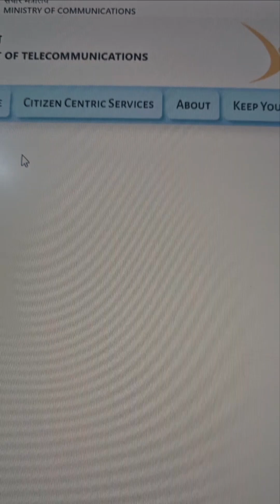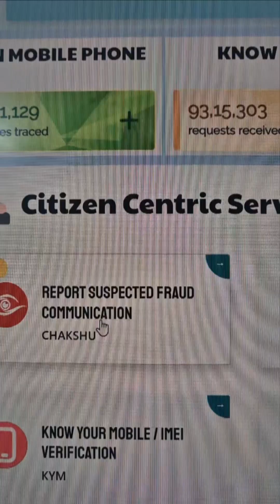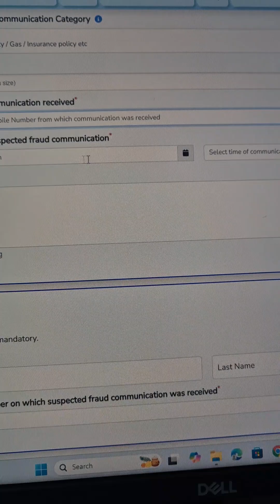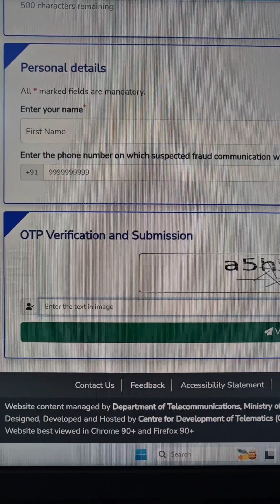Fraud call SMS WhatsApp ko Kaise Report Kare